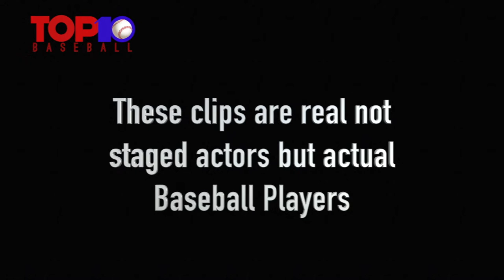Coachable, Building Character, Manners Count, & Muscle Memory, Top 10 Baseball DR Academy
Coach Jimmy talks about Training of boys to Men to Baseball Players... developing more than physical development making sure they are "Coachable", and can deal with the real outside world as they mature! Building Character, Manners Count and Muscle Memory also talked about!

Elite Athletes  Require Elite Training!